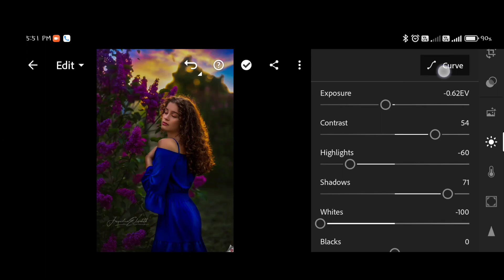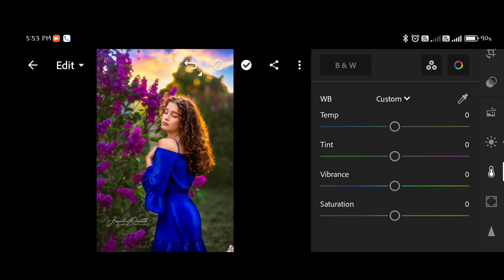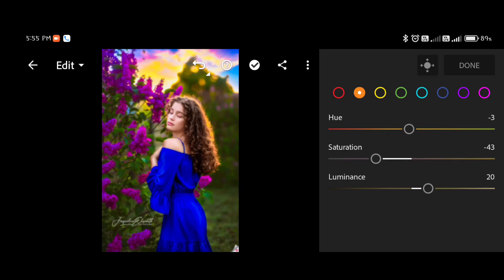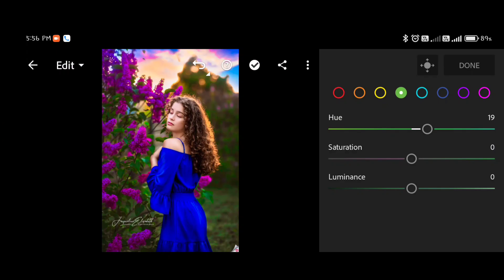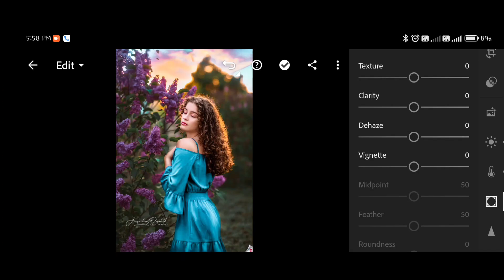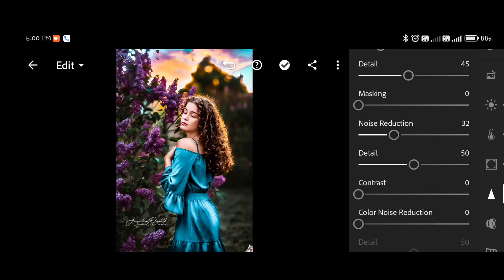Going Viral with Lightroom: Photo Editing Like a Pro!